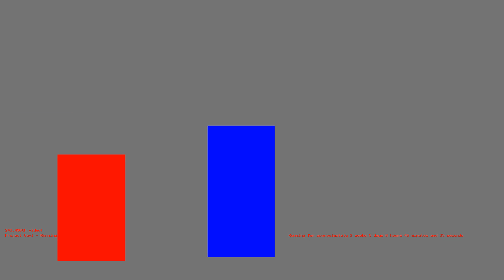1486615782 - Webdriver Cavi - O